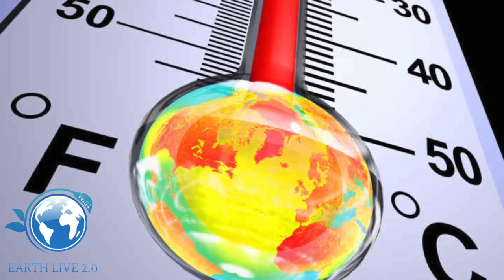COSA SI NASCONDE DIETRO LA SEDICENNE GRETA THUNBERG?